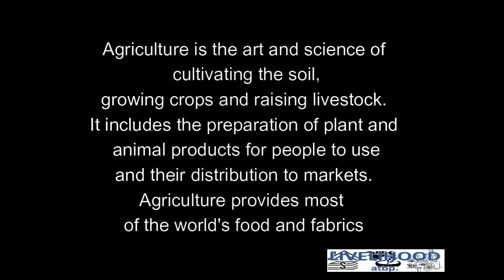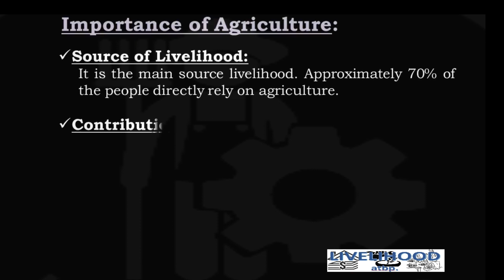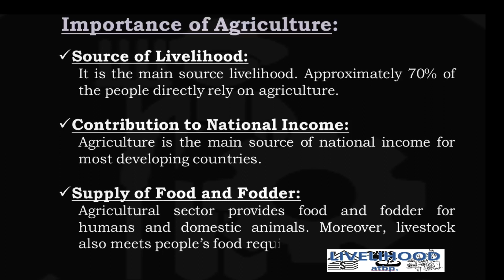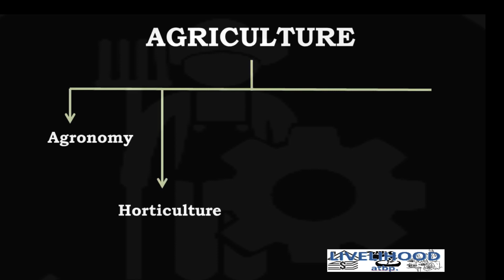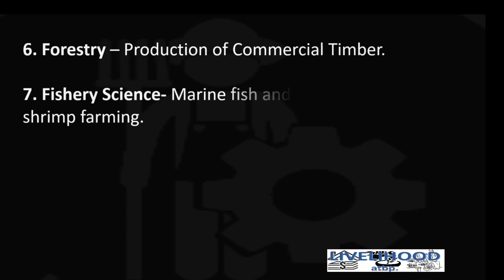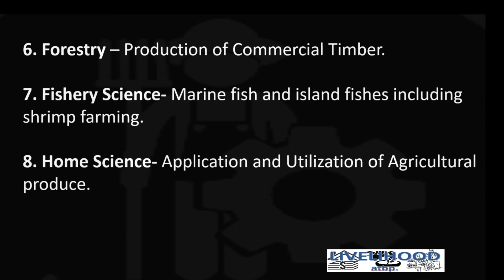Introduction to Agriculture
This video is made as an introduction to learning agriculture.
overview:
1. Definition of Agriculture.
2. Branches of Agriculture.
3. Importance of Agriculture.